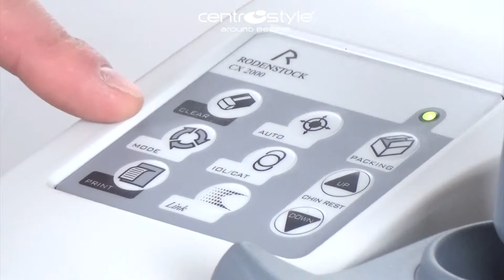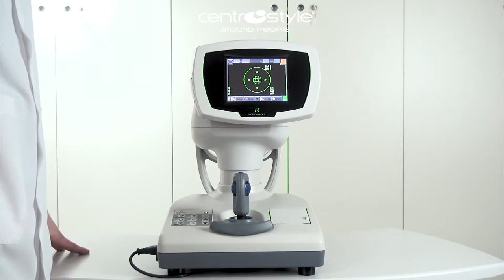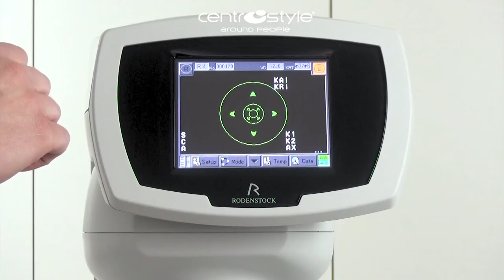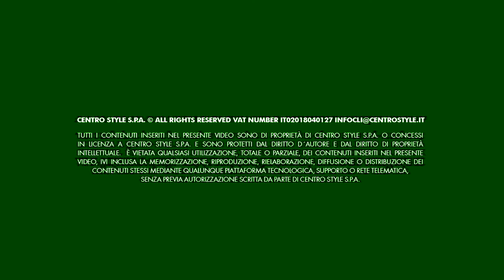RodenStock - CX 2000 Autoref Keratometer Indonesia HD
Menginfokan lagi buat pelanggan setia kami, Autoref Keratometer CX 2000 persembahan dari RodenStock Germany. Adapun Fitur dan Benefit :

- Full Auto (Auto alignment, Auto Tracking, Auto Focus, Auto Shoot)
- Model Modern dan Keren
- Pengoperasian yang sangat cepat
- Pengukuran Pupil + kornea Ø
- Colour touch screen
- Power motion joystick
- Eletronic controlled chin rest
- Central + peripheral k-values
- Produk sudah masuk E-Katalog
- Dan yang terpenting, harga terbaik dikelasnya

Untuk informasi lebih lengkap, bisa hubungi kami
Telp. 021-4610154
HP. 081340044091